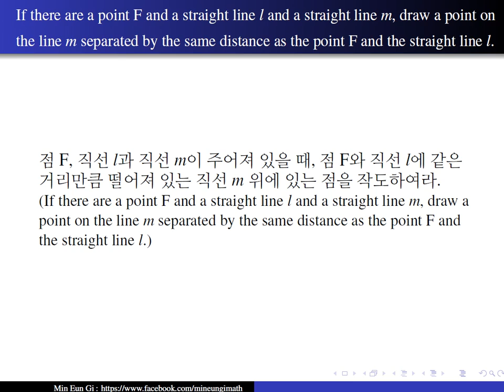점 F, 직선 l과 직선 m이 주어져 있을 때, 점 F와 직선 l에 같은 거리만큼 떨어져 있는 직선 m 위에 있는 점을 작도하여라 If there are a point F and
점 F, 직선 l과 직선 m이 주어져 있을 때, 점 F와 직선 l에 같은 거리만큼 떨어져 있는 직선 m 위에 있는 점을 작도하여라. (If there are a point F and a straight line l and a straight line m, draw a point on the line m separated by the same distance as the point F and the straight line l.) YouTube : GeogebraTube